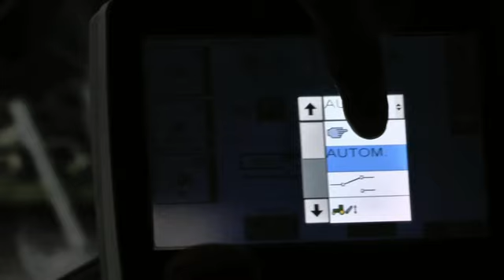Aflevering John Deere 6125 Houtsma uit de Westhoek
Een paar weken eerder dan verwacht, werd de nieuwe John Deere R6125 PR+ 16 mei afgeleverd aan Maatschap Houtsma uit de Westhoek. De trekker is zeer compleet uitgerust en heeft een Zuidberg fronthef.

Mijno van Dijk Mechanisatie wenst de Maatschap Houtsma veel succes met de nieuwe aanschaf!